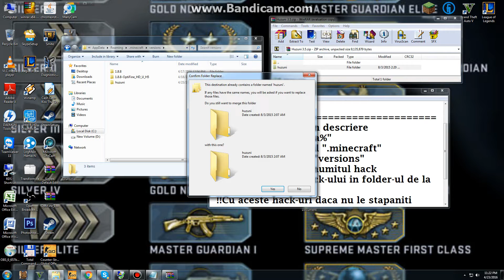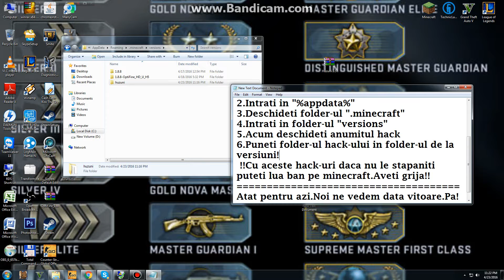Minecraft hack [HUZUNI 3.5] -Kill aura,Anti kb etc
Buna ziua si bine v-am regasit la un nou episod cu un tutorial despre cum sa-ti pui un hack pe minecraft 1.8!